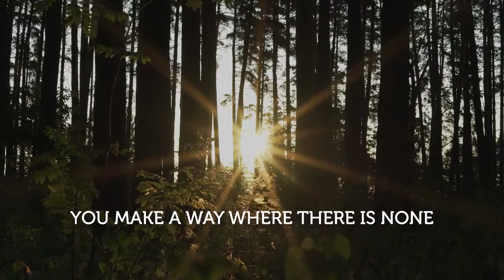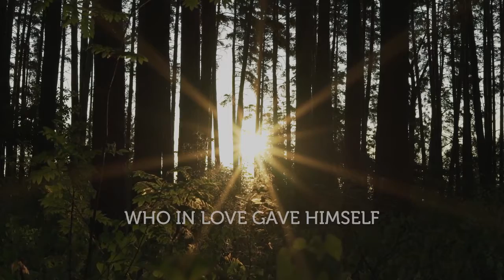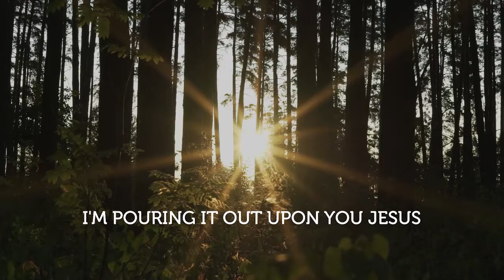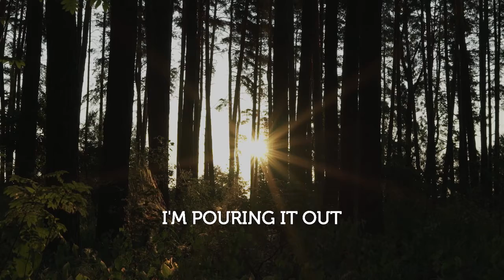Alabaster Jar – Kay Morgan-Israel